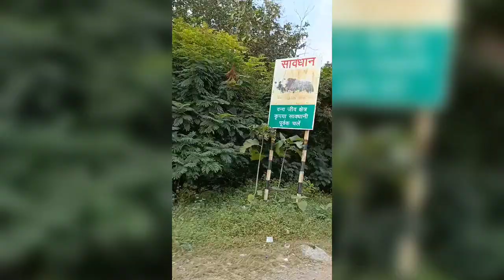Raigarh To Raipur ROAD TRIP Journey | Vlog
Raigarh To Raipur Road Trip Journey With Friends.